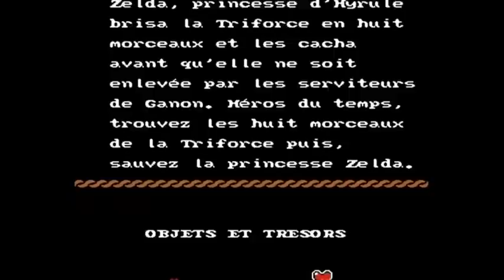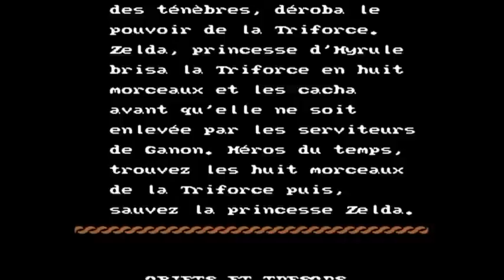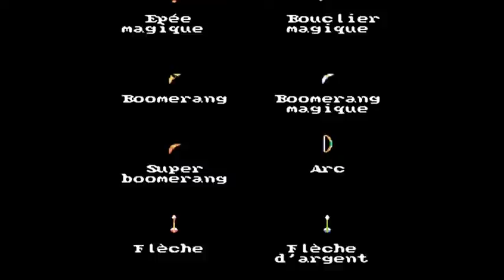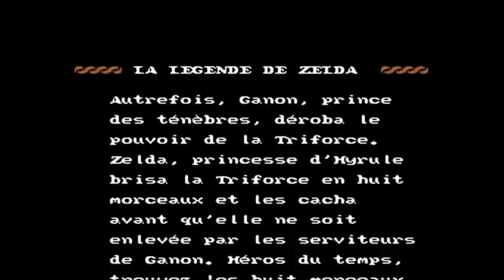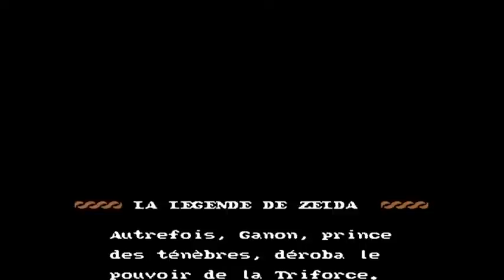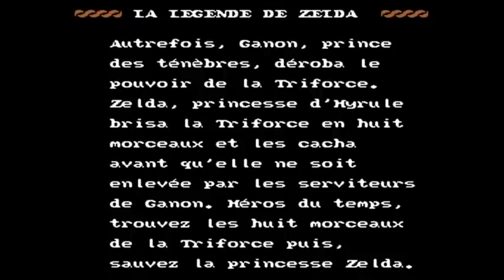BS Zelda Map 2 - LET'S PLAY FR + FIN